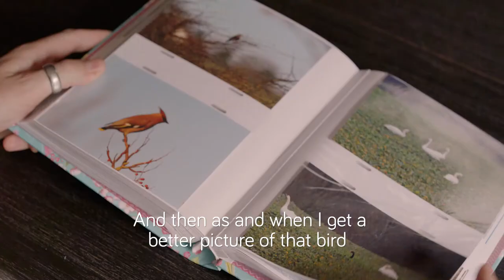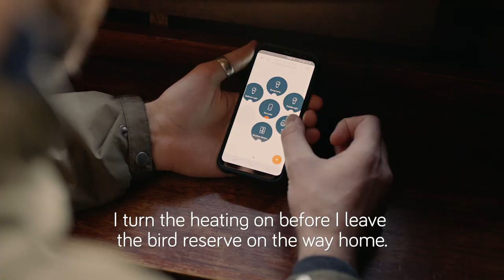Lee & Hive | Welcome To My World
We caught up with Hive customer and family man Lee Loveridge. Hear his story and discover how he uses his Hive products.